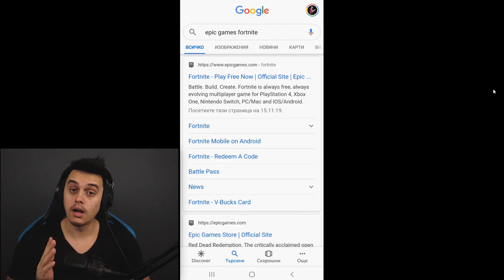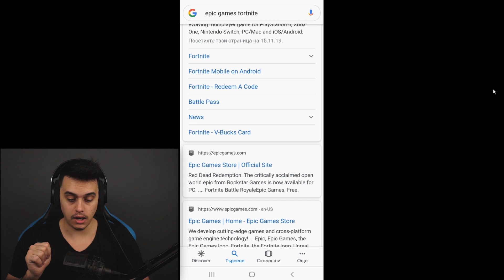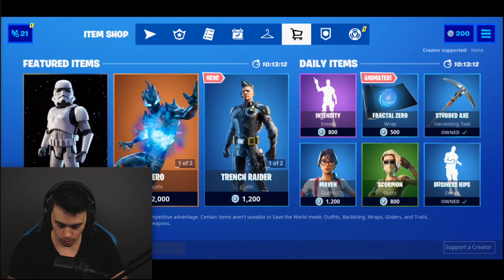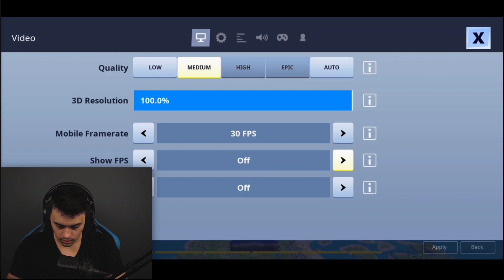FORTNITE НА ТЕЛЕФОН?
Как се играе Fortnite на телефона? Днес ще ви покажа как точно може да свалите Fortnite и да я играете на своя телефон.

• Използвайте код heaveNBUL в Item Shop-a

Новият сезон е тук с всичките му нови неща. Нова карта, нови оръжия, механики и много други!

🛒 Пазарувайте в с промо КОД - hvn за 10% отстъпка ❗

 Fortnite Battle Royale, a free-to-play battle royale game where up to 100 players fight to be the last person standing; and Fortnite Creative, where players are given complete freedom to create worlds and battle arenas.